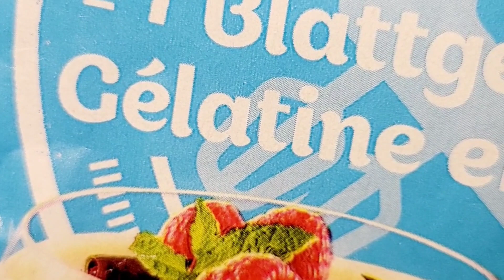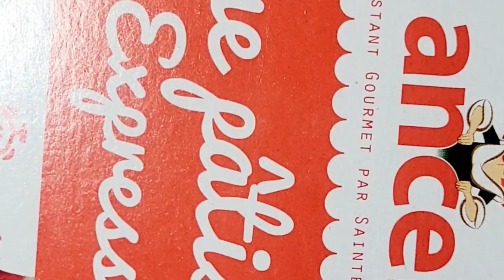tarte aux fruits rouges 🌺🌸🍓🍒